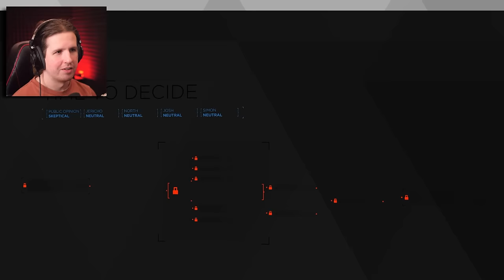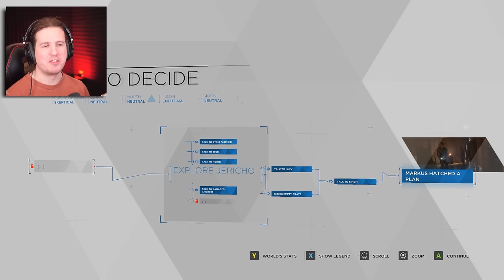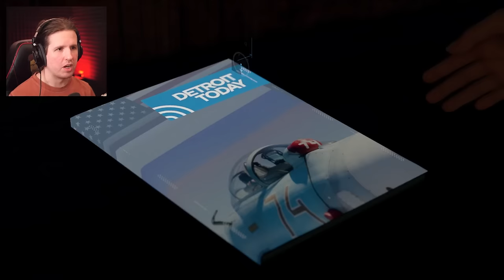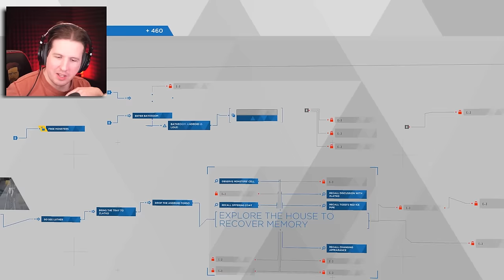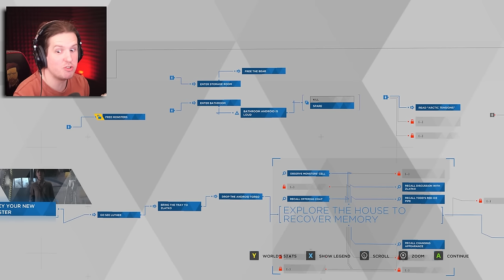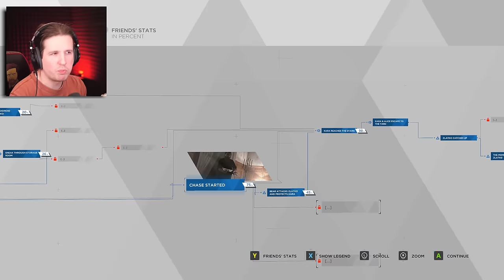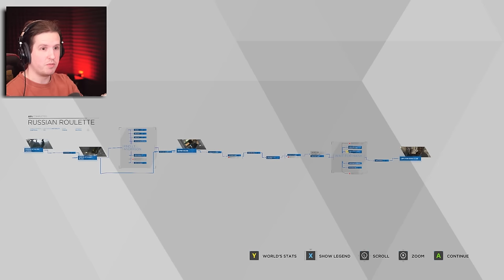Introducing Sid from Toy Story [Detroit: Become Human - Part 5]